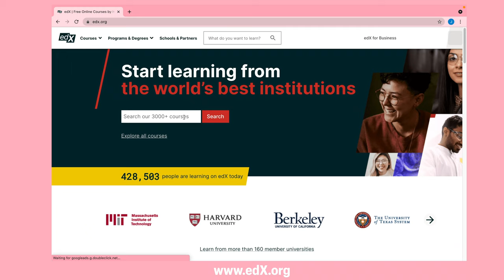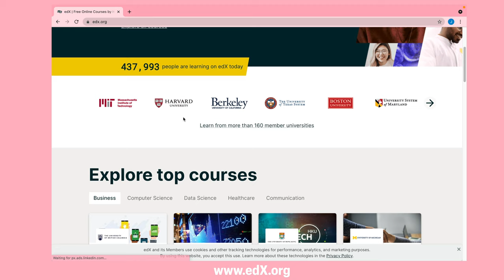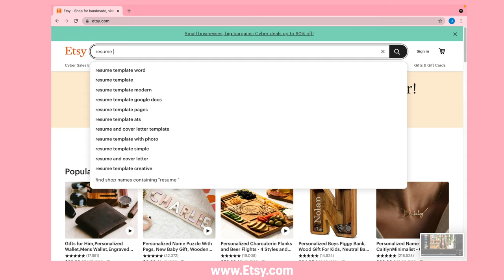Watch This to Get Started in Tech! (No Experience)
Wanting to get started in tech but don’t have a clue on where to start? I got you, boo! This video will help you launch your tech journey regardless of what specific career path you choose.

♡　 TIME STAMPS ♡
00:00 Intro
00:15 The Shade Room
01:26 OOTD
01:59 Research
05:18 Skills and Certs
09:33 Build Your Network
10:40 Build Projects
11:30 Market Yourself
14:38 Outro